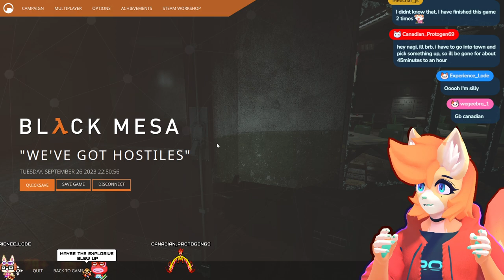Welcome to Black Mesa | Nagi Stream VOD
Going back into Black Mesa!